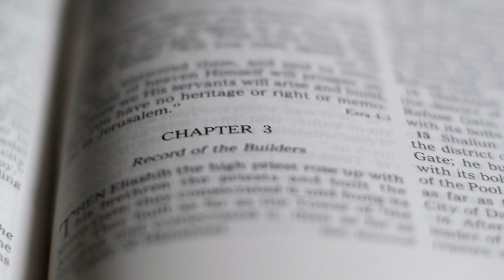Sonya T. Anderson Ministries Trailer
Sonya T. Anderson Ministries introductory trailer.